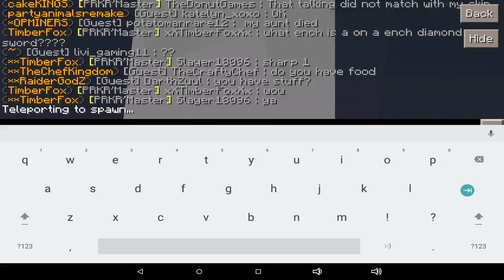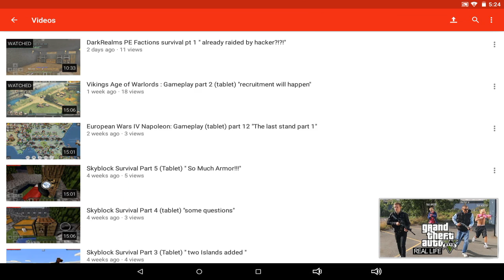Minecraft: CuBoss Factions- Ep2 (Tablet) "Caleb has left😥"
Factions CuBoss Join now!!! IP: pe.cuboss.net   Port: 19134
I enjoy this server personally
My Faction: NorseMen
If you want to join my faction go Hi Erik can I Join?!? (When I'm online that is)